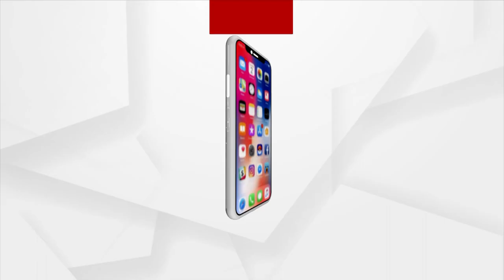'Pada Dhua' Ritual Of Maa Budhi Thakurani In Berhampur